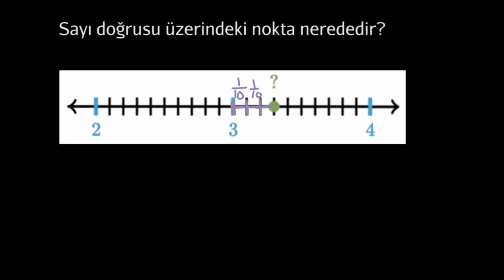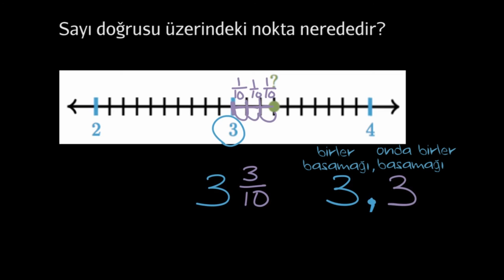Sayı Doğrusunda Ondabirlikleri Bulma (Cebir Öncesi)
Identifying tenths on a number line